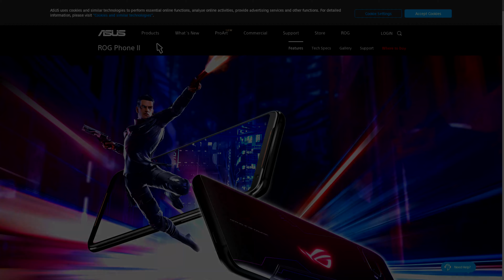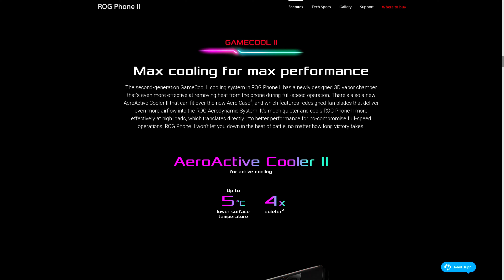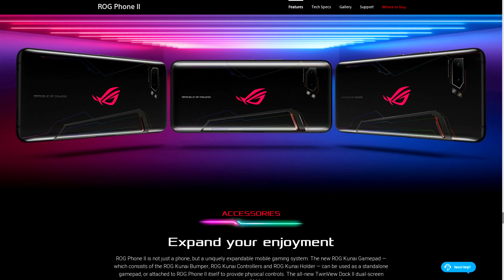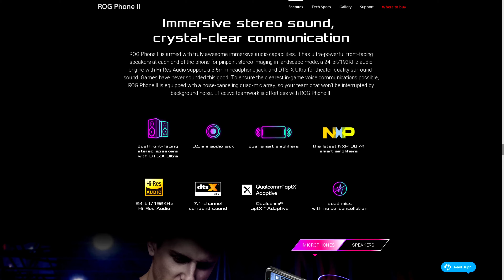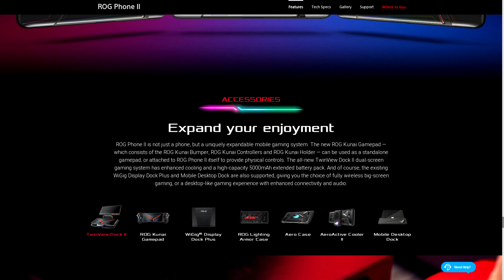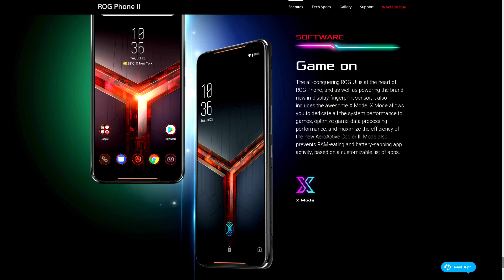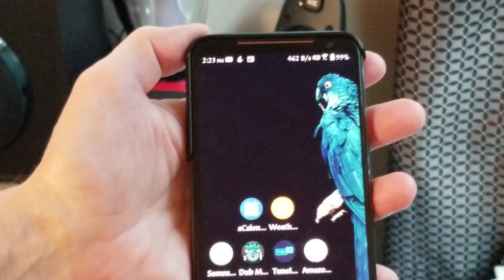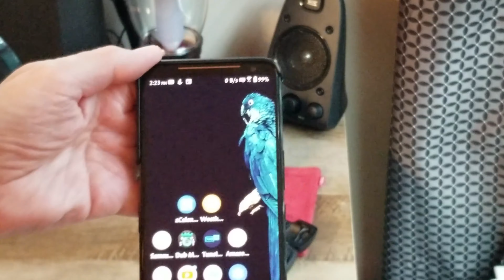ASUS ROG Gaming Phone II unboxing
This is ASUS's newest gaming phone, released in September 2019. It's a great phone with flagship specs. Take a look.